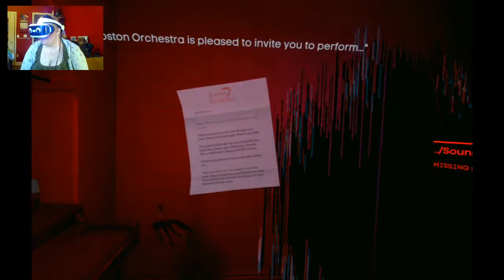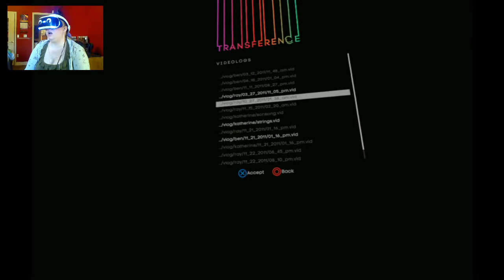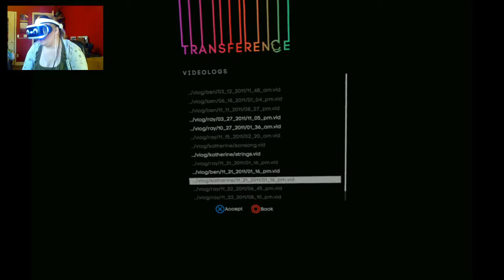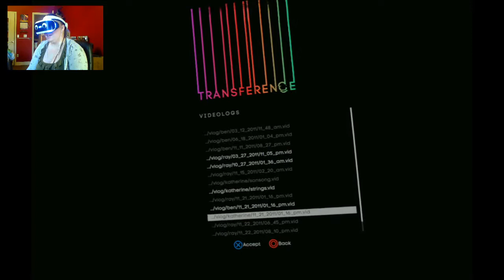A HAPPY FAMILY - Transference PSVR (Part 3)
ALL OF THE SARCASM.